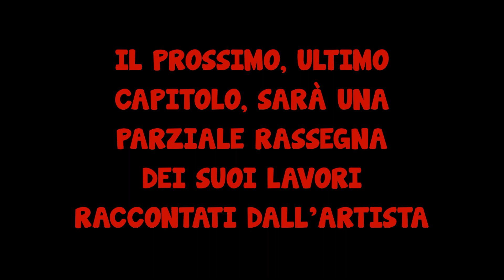Incontro con MASSIMO CORIZZA: Capitolo5️⃣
Mettete un like 👍 e condividete 🙏 grazie!
In occasione dei 60 anni di carriera, MR. MANGA e GIAFFY presentano🎬
🎤INCONTRO CON MASSIMO CORIZZA: Capitolo 5
✔️Quali sono le fasi, e le difficoltà, dell'adattamento?
✔️Nel doppiare film, serie tv e cartoni animati, è necessario conoscere le lingue?